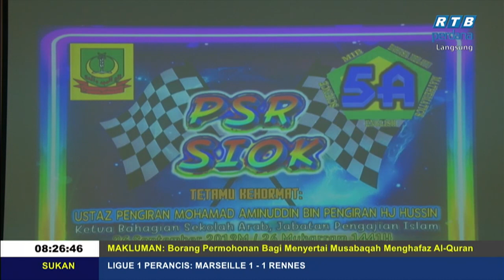Rampai Pagi 1 Oktober 2019 Segmen Daerah Temburong